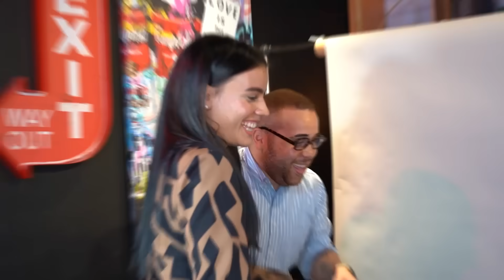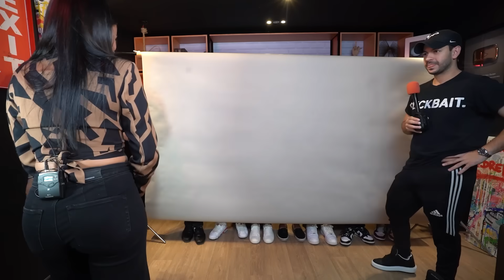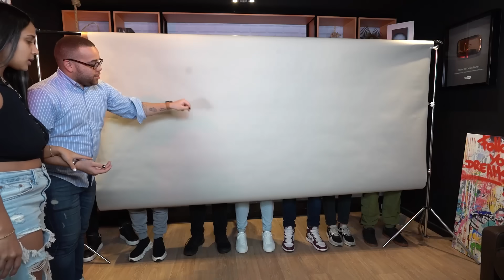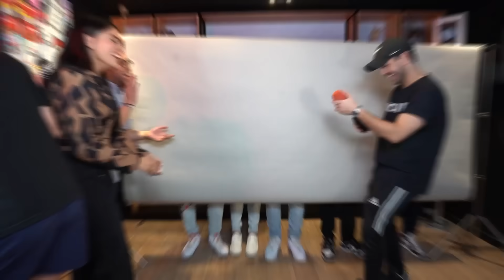Citas A Ciegas Con 7 Hombres Según Su Ropa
No sabía que fuéramos capaces de haber hecho esto.

MIRA CUANDO HICIMOS Citas A Ciegas Con 7 Mujeres Según Su Ropa 👇🏼🤣❤️

SÍGUEME EN INSTA: @ShowCarlosDuran y envíame tu captura de pantalla por mensaje de que estás SUSCRITO AL CANAL CON LA CAMPANITA ACTIVA y que le diste LIKE A MIS ÚLTIMAS FOTOS allá para enviarte un saludito en alguno de mis próximos VIDEOS Y SÍGUENOS EN NUESTRAS REDES SOCIALES: